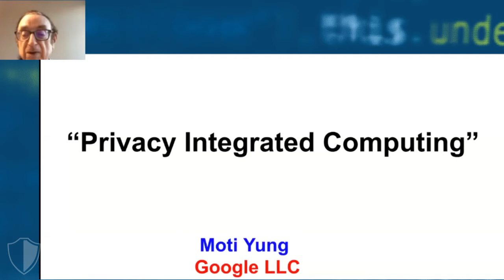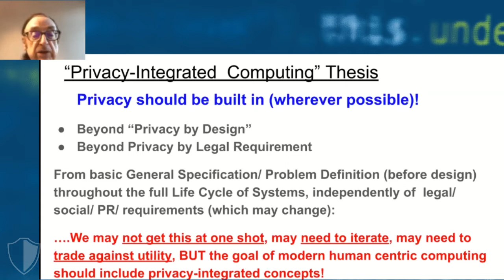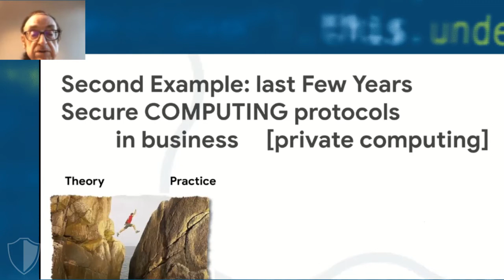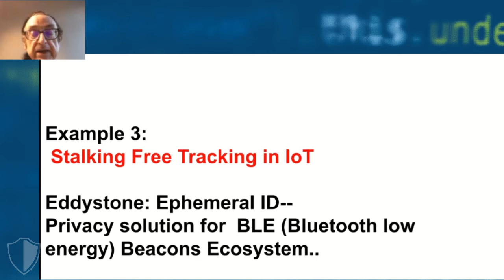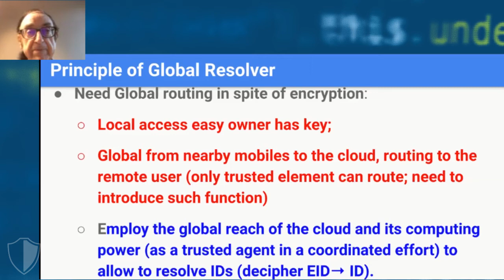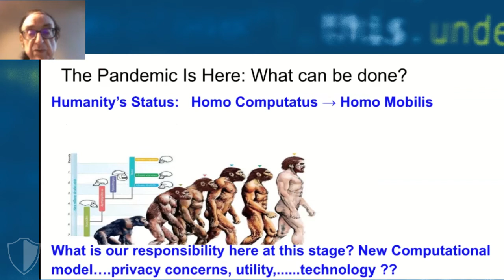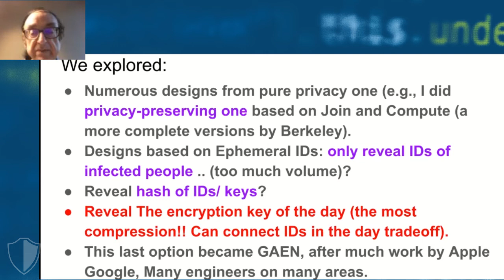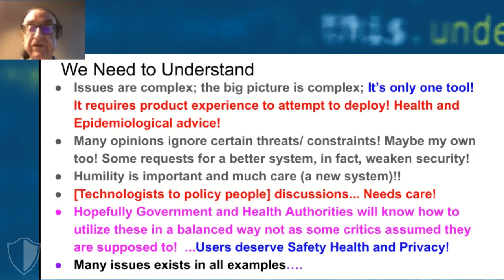Privacy Integrated Computing with Moti Yung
Moti Yung, Google